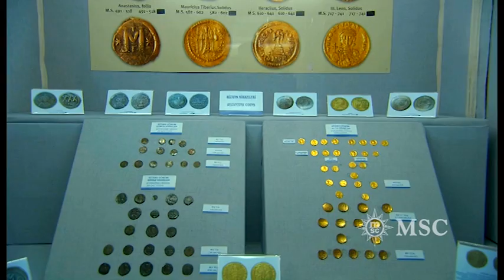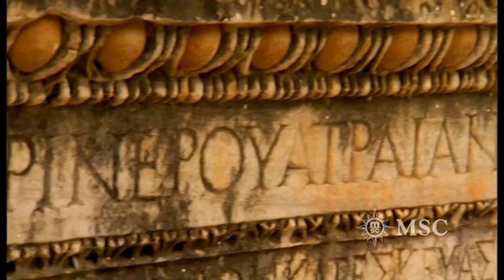Venice, Bari, Katakolon & Izmir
Shore excursions from the MSC Divina to Venice (San Marco Square), Bari (city tour, Alberobello, Castellana Caves & Polignano), Katakolon (Olympia, shopping & beach), Izmir (city tour & Ephesus)